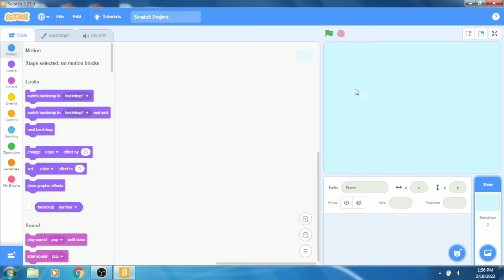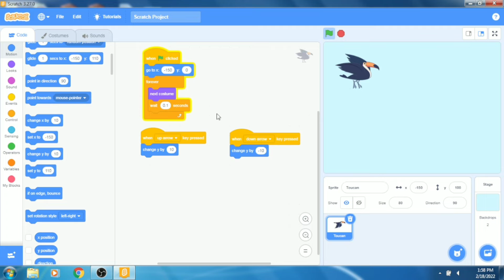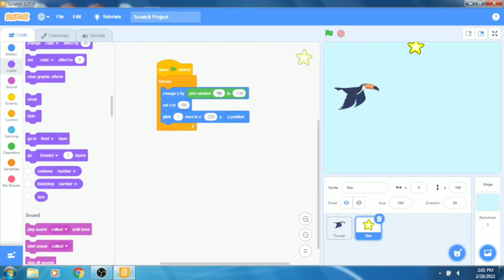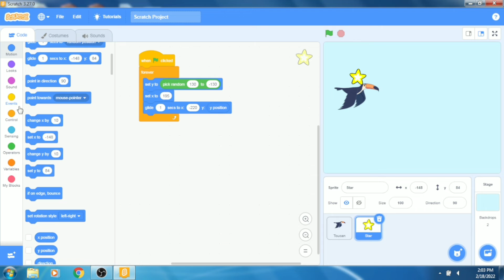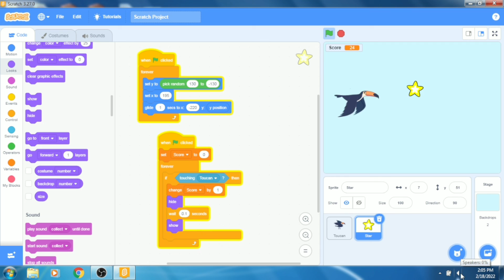7. Scratch project | make a game score counter @ITParkeducation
in here we develop a 0 level game it's mean basic beginner level of game and make a special Sprite to count a score also